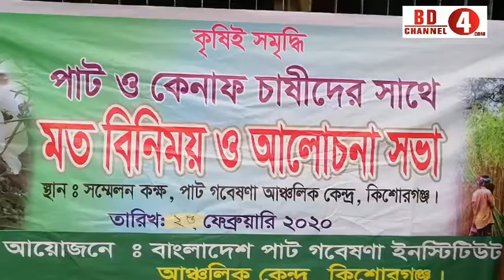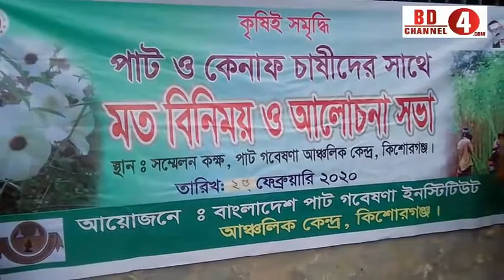চাষীদের চাহিদানুযায়ী বীজ সরবরাহ করতে না পারায় আঞ্চলিক পাট গবেষণা কেন্দ্রে পাট চাষীদের উপচেপড়া ভিড়